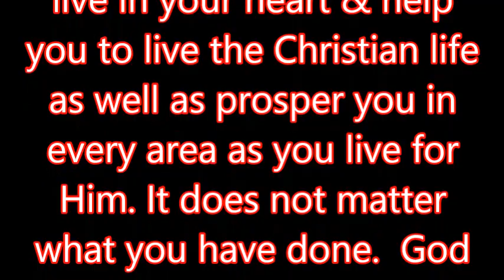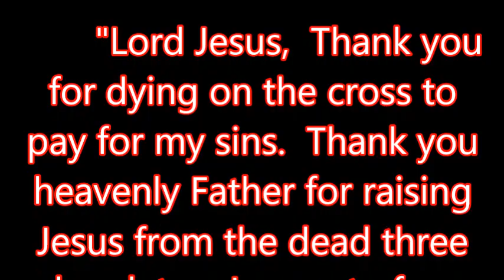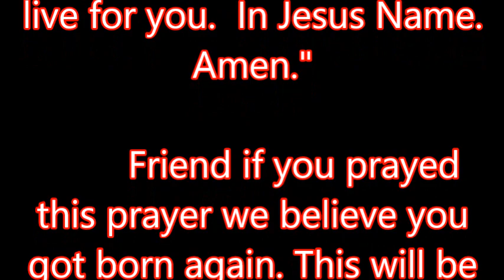Devotional 7 25 2016